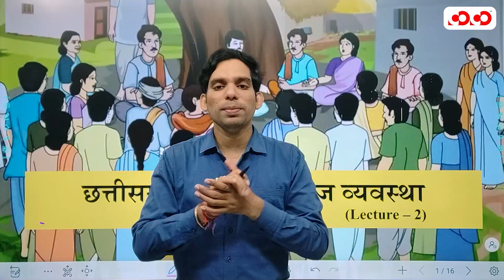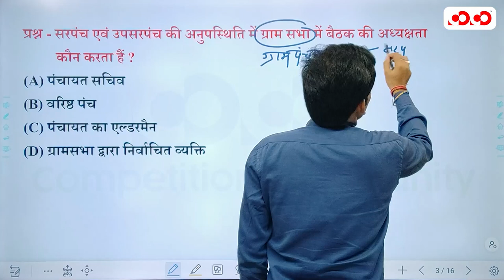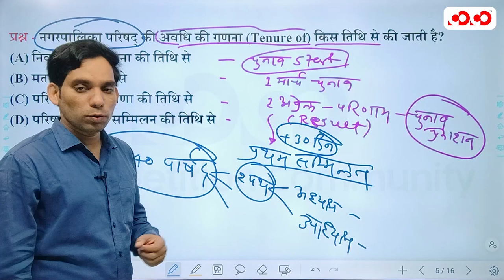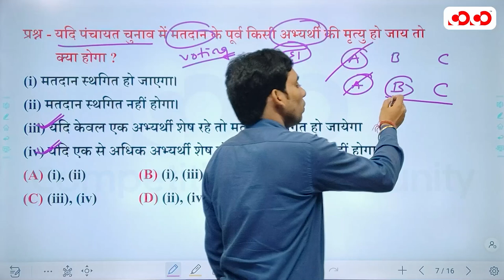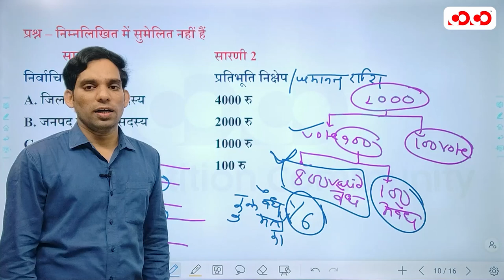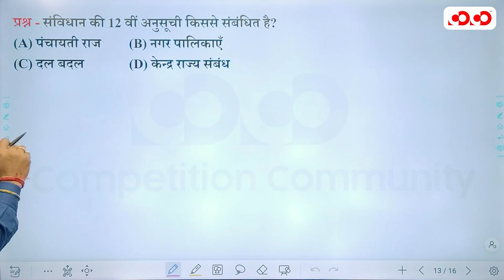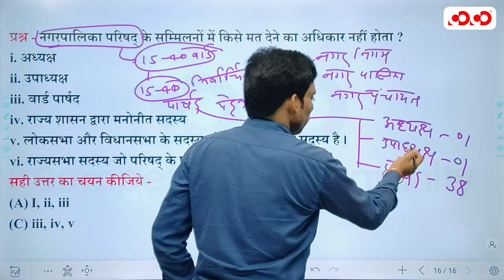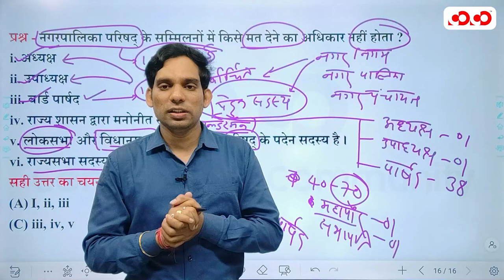SI Prelims | छत्तीसगढ़ सामान्य अध्ययन | lecture - 15 | पंचायती राज | भाग -2 | By Komal Sir